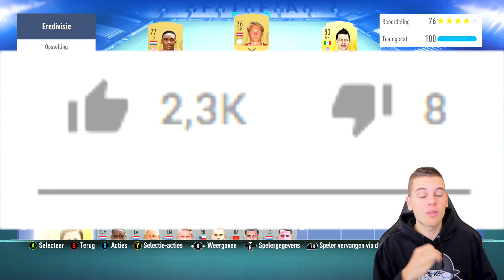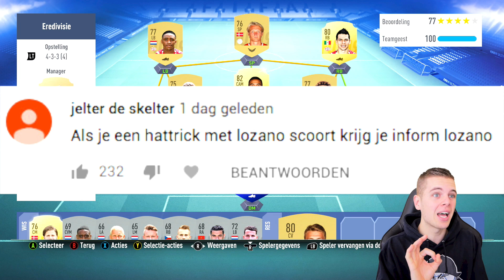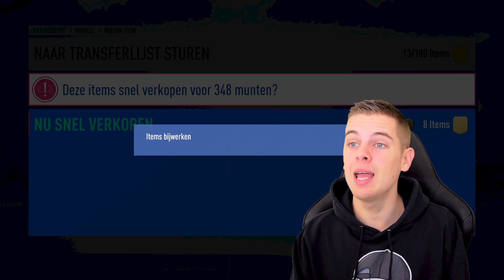LOZANO IF CHALLENGE IN FIFA 19!! HET RAD VAN GLORIE #15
▸ Over deze video: een nieuwe FIFA 19 aflevering van het Rad van Glorie!! (in het Nederlands)